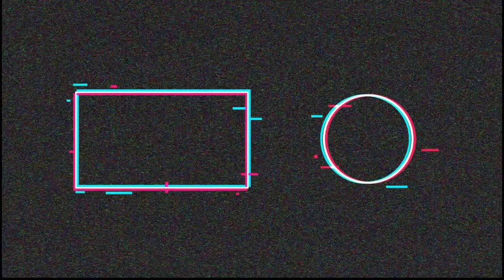Gecko Gladiator for the win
Thanks for the game zommer and sting